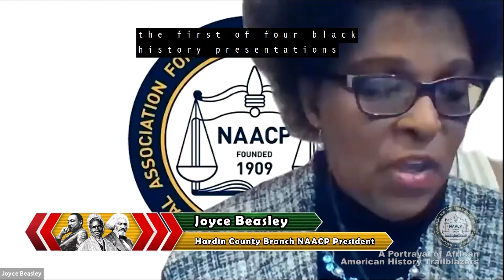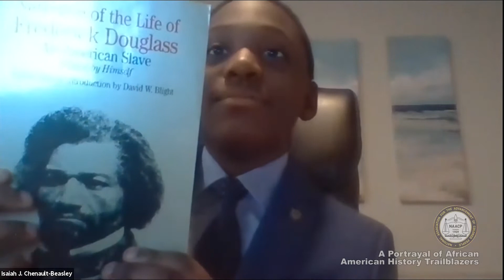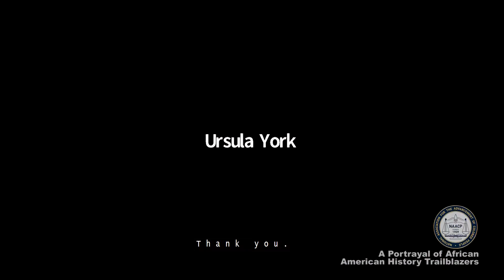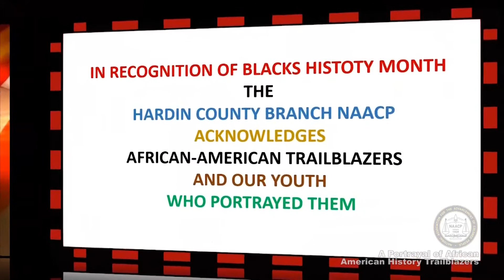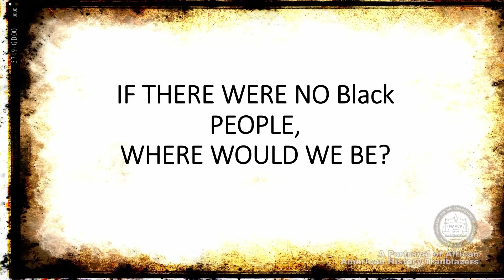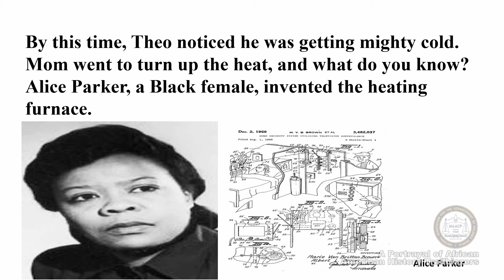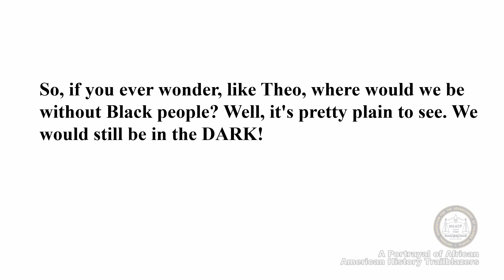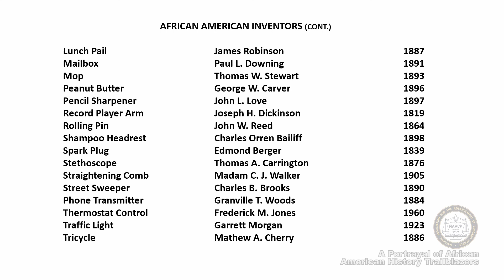Hardin County Branch NAACP Webinar A Portrayal of African American History Trailblazers Feb. 2, 2021